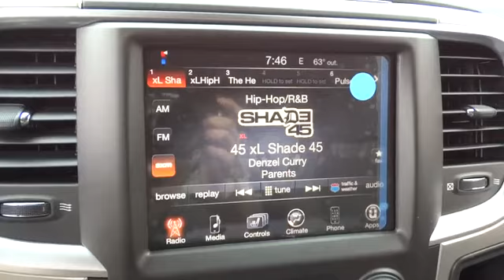2014 Ram 1500 Beckley, Princeton, Charleston, Blacksburg, Roanoke, WV 2-2M1162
2014 Ram 1500  - Stock#: 2-2M1162 - VIN#: 1C6RR7LT6ES266539

127 Frazier Dr.